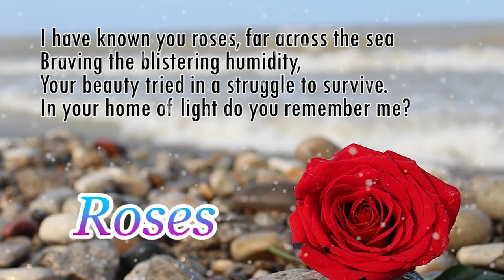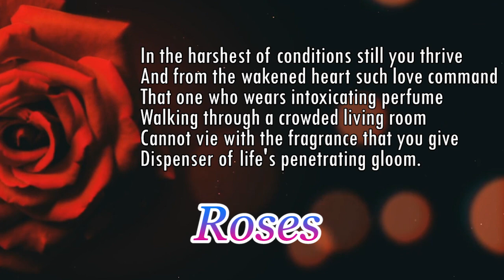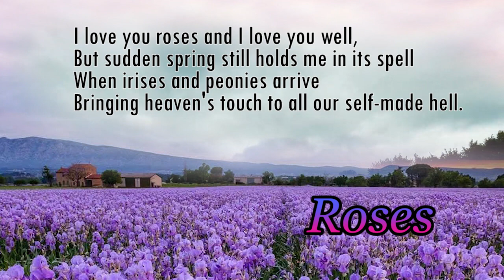Poems of Narad - Songs To The Mystic Earth, Volume III - Roses